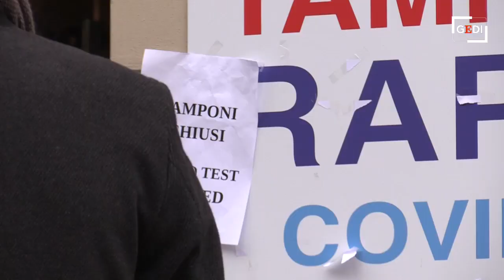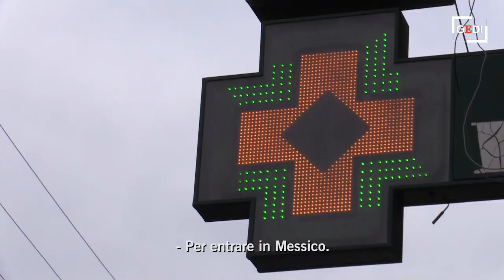Milano, la farmacia appende il cartello "Stop tamponi": "Per oggi ci arrendiamo, sono troppi"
Di fronte a una farmacia in porta Venezia la titolare ha appeso alle 12.00 non uno ma due cartelli con scritto "stop tamponi". "Sono troppi, non riusciamo a gestirli e - spiega - alle 14.00 l'infermiera se ne va. Non possiamo accettarne ancora". A Milano è caccia al tampone sia per chi decide di farlo prima di rientrare dai parenti per le vacanze sia per chi, non vaccinato, deve continuare a farlo per andare ad esempio a lavoro. "Io lo faccio perché non ho il vaccino e voglio stare coi miei amici", racconta una giovane donna prima di andare in un mercatino di Natale. Le cose non vanno meglio di fronte al drive through dell'ospedale San Carlo dove però a testarsi sono soggetti che hanno avuto il covid o un contatto positivo in ambito scolastico: "Siamo in coda da un'ora e dieci ma l'appuntamento era un'ora e dieci minuti fa", si lamenta un genitore risultato positivo assieme alla figlia che frequenta le scuole medie. La coda è molto lunga, qualcuno si lamenta, qualcun altro tira le somme: "Ho fatto due dosi di vaccino ma - racconta un uomo in fila - ho preso lo stesso il covid. Non mi lamento, se non mi fossi vaccinato sarebbe andata peggio". .di Andrea Lattanzi